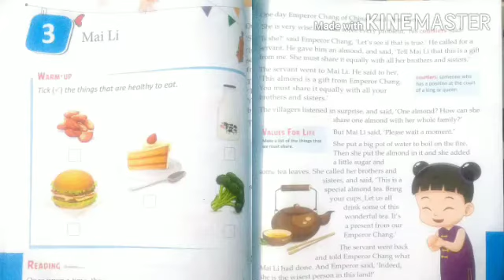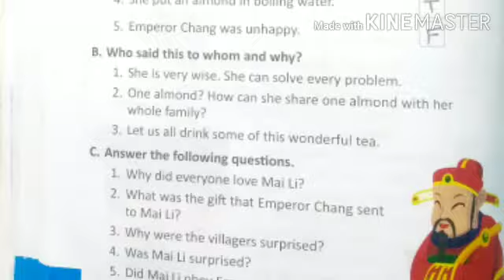3. Mai Li (question and answers) Sub - English, Lesson no 3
3. Mai Li (question and answers) Sub - English, Lesson no 3